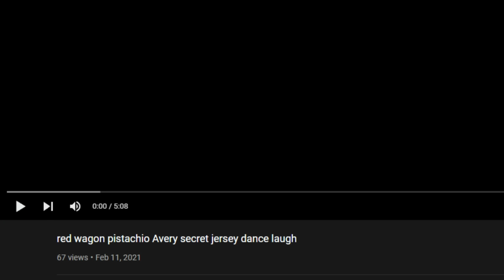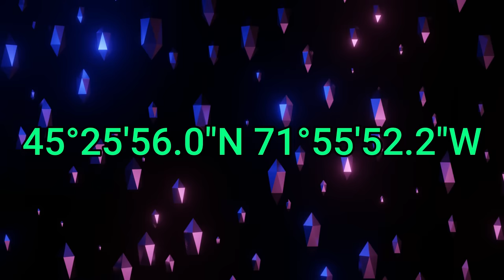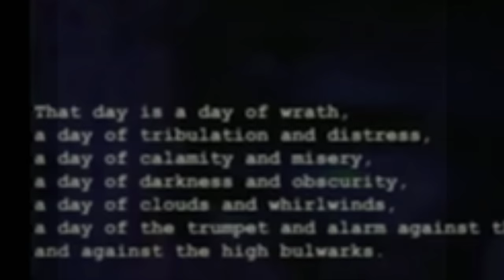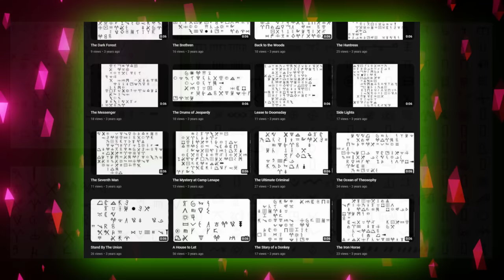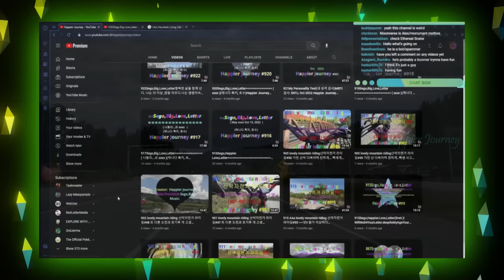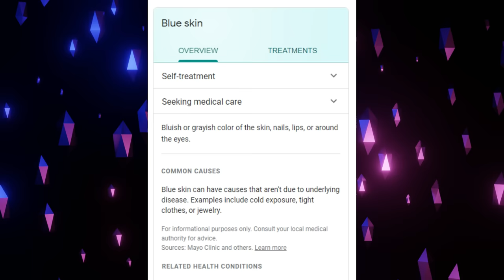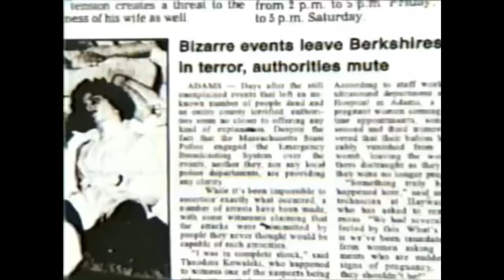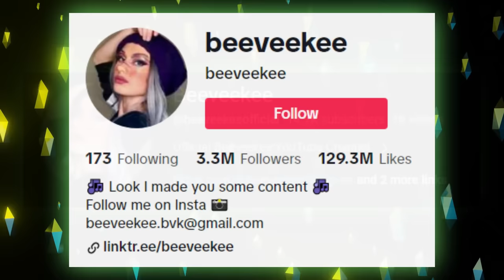The Creepiest and Weirdest Internet Mysteries of 2022-2023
📷 Stream Archives! ►►►